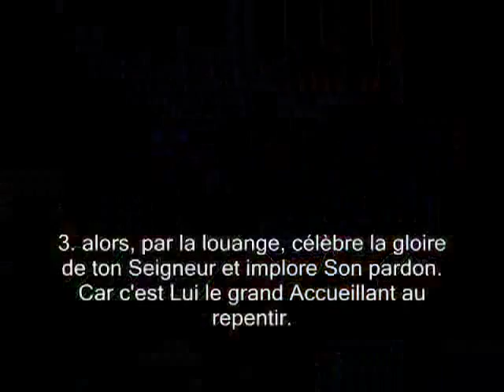Sourate 110. Le secours (An-Nasr)